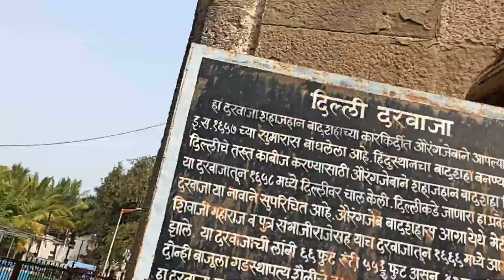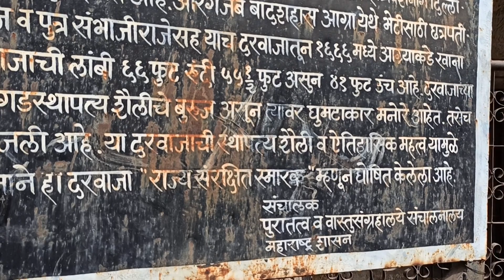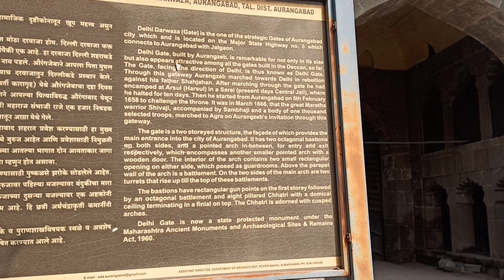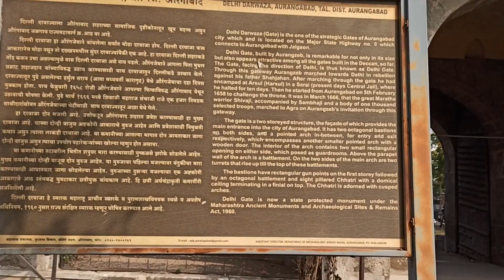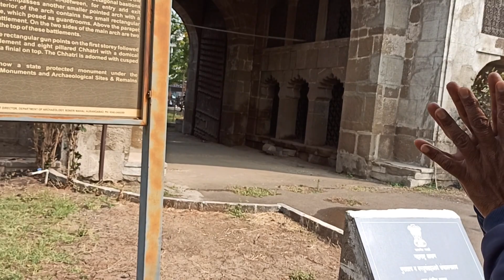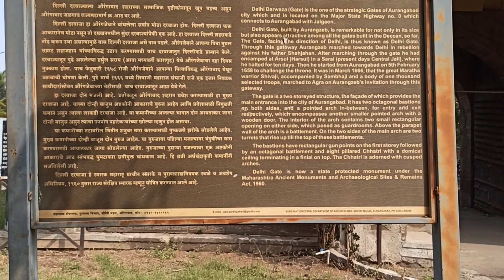Gates of Aurangabad | Delhi Gate | Offbeat India | दिल्ली गेट औरंगाबाद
Delhi Gate or Dilli Gate in Aurangabad is one of the 52 gates in the city of Aurangabad. This is why it is called the City of Gates. It used to be a walled city built by Aurangzeb and so is its name. Some facts which I came across during the visit to Delhi Gate:
1. Aurangzeb's wife and mother were Hindus
2. There was a wall that encompassed the whole city (and Delhi Gate) but that wall is now detached from most gates or broken
3. Delhi Gate is made in such a way that it points towards Delhi. There was no compass that time.
4. The building is now full of cracks due to heavy vehicles passing by.

औरंगाबाद में दिल्ली गेट या दिल्ली गेट औरंगाबाद शहर के 52 द्वारों में से एक है। यही कारण है कि इसे गेट्स का शहर कहा जाता है। यह औरंगजेब द्वारा निर्मित एक दीवारों वाला शहर हुआ करता था और इसी तरह इसका नाम भी है। कुछ तथ्य जो मुझे दिल्ली गेट की यात्रा के दौरान मिले:
1. औरंगजेब की पत्नी और मां हिंदू थीं
2. एक दीवार थी जो पूरे शहर (और दिल्ली) के गेट को घेरती थी लेकिन वह दीवार अब अधिकांश द्वारों से अलग है
3. दिल्ली गेट को इस तरह से बनाया गया है कि यह दिल्ली की ओर इशारा करता है। उस समय कोई कम्पास नहीं था।
4. भारी वाहनों के गुजरने के कारण इमारत अब दरारों से भर गई है।

औरंगाबाद शहरातील दिल्ली गेट किंवा दिल्ली गेट हे औरंगाबाद शहरातील ५२ दरवाजांपैकी एक आहे. म्हणूनच याला गेट्सचे शहर असे म्हणतात. औरंगजेबाने बांधलेले हे भिंतीचे शहर होते आणि त्याचे नावही असेच आहे. दिल्ली गेटच्या भेटीदरम्यान मला जाणवलेल्या काही गोष्टी
१. औरंगजेबाची पत्नी आणि आई हिंदू होत्या
२. एक भिंत होती जी संपूर्ण शहर (आणि दिल्ली) गेटला व्यापून टाकते परंतु ती भिंत आता बहुतेक दरवाजांपासून विभक्त झाली आहे
3. दिल्ली गेट अशा प्रकारे बनवले गेले आहे की ते दिल्लीच्या दिशेने निर्देश करते. त्यावेळी कंपास नव्हता.
४. येथून जाणाऱ्या अवजड वाहनांमुळे इमारत आता दरडींनी भरली आहे.